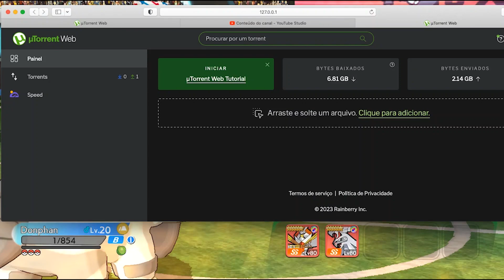MOEKE/INFINITY ISLAND POKEMON BATTLE PLATINUM. #2(KARTANA VS ARCEUS)